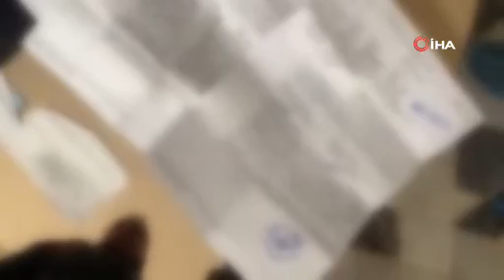Aydın merkezli 4 ilde 46 milyonluk dolandırıcılık operasyonu: 35 gözaltı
Aydın merkezli 4 ilde KAFES-45 operasyonları kapsamında jandarma, 46 milyonluk dolandırıcılık olayına karışan ve içerisinde örgüt elebaşlarının da yer aldığı 35 şüpheli şahsı yakaladı.

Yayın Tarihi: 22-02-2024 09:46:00